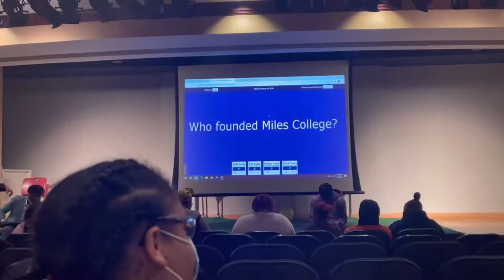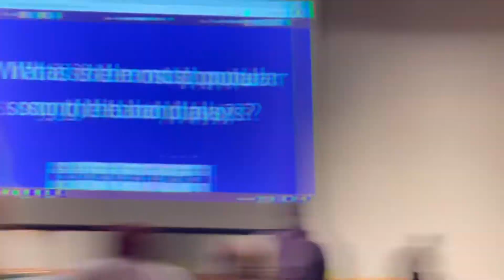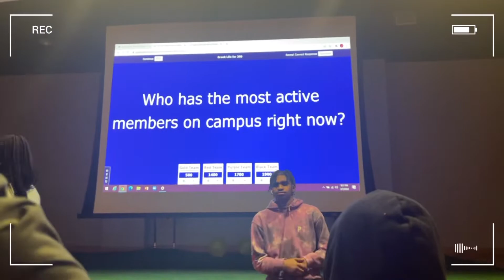HBCU VLOG ep.2 | Miles College Game Night | Prettygirlcah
welcome if you're new, if not you know wassup  😘

📍we went to the 'Are Smarter Than A Milean?' Game Night💜💛🐻📍HBCU VLOG EP.2

Cheers to new beginnings & new achievements.

IM back on campus. soo HBCU content all semester!🥳🥳

enjoy this video!!! Comment More Videos You'd like to see.

I hope y'all like this new series of hbcu vlogs 🥰

CATCH MY FRIENDS ON SOCIAL MEDIA TOO:

Roomie socials: Qveen_35 (snapchat) Lyndathedon (instagram)

Adrienne socials: @adrieenicolee (instagram) snap:@peaceloveadrie

Destinee socials: Ig: @destinee.michelleee
business/hair page: Ig: @designsbydes16

& CaelaMichelle on YOUTUBE

if i missed anybody, it wasn't intentional❤️

i'll see y'all in my next video. 💕